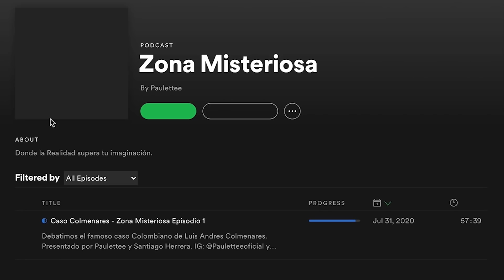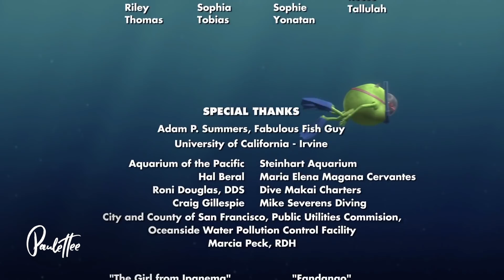¡SECRETOS en PELÍCULAS DE DISNEY y PIXAR! - Paulettee